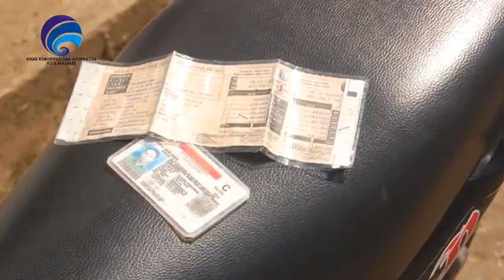SPP 12 08 2016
1. Walikota Menjabat Dewan Apeksi
2. Gerak Jalan Tingkat SMA Sederajat
3. Gerak Jalan Umum Turut Meriahkan HUT RI